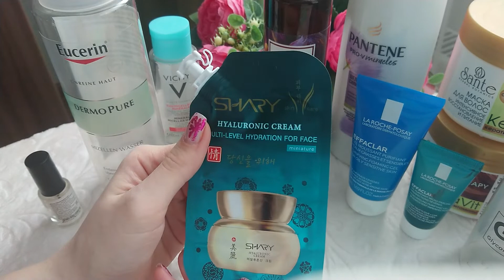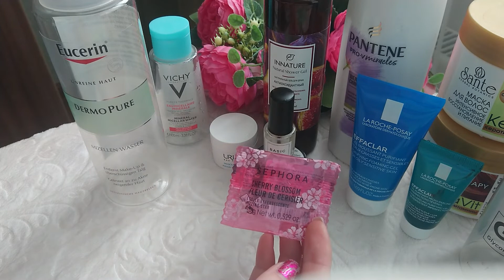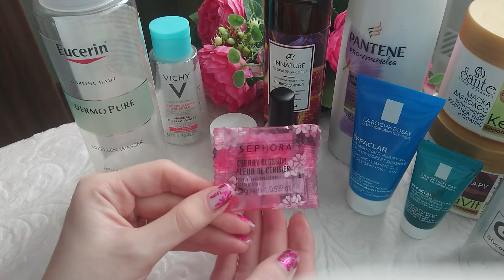Пустые баночки уходовой и декоративной косметики за январь-февраль 2021 года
В 2022 году я решила подсчитать количество используемой косметики за год и заодно поделиться своими впечатлениями от использованных средств.
В конце года будет полный отчет по количеству использованных средств в каждой категории.